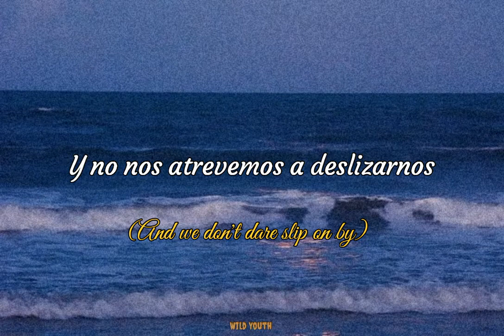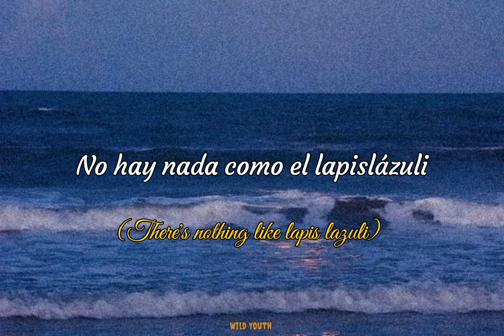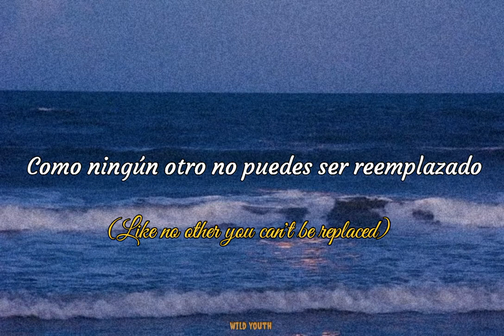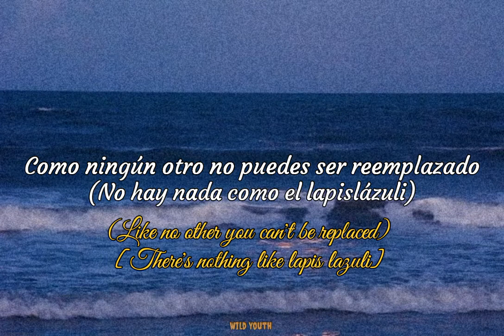Beach House - Lazuli [Subtitulada]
Banda: Beach House
Canción: Lazuli
Álbum: Bloom